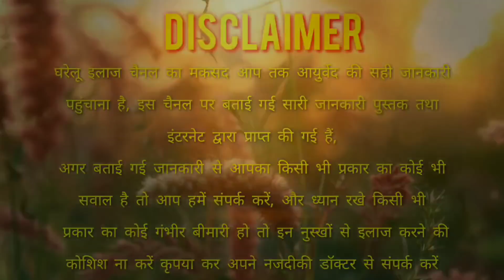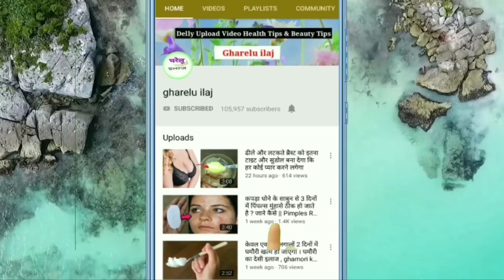इसे लगाने से मेरे सफेद दाग ठीक हो गयी || safed daag ka ilaj | vitiligo treatment in hindi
हेलो फ्रेंड इस वीडियो में मैंने सफेद दाग का घरेलू इलाज बताया हूं सफेद दाग का इलाज बताया हूं. safed daag ka desi ilaj. safed daag kyo hota hai, safed daag Ki Dawa, vitiligo treatment in Hindi, vitiligo ka ilaj, vitiligo Ki Dawa. safed daag ka ayurvedic ilaj Mein is video mein bataya hoon aap ek baar jarur Karen.

creative common : cevine mecloadin

please like comment and share our video thank you friend, दोस्तो आपके एक subscribe हमारे मेहनत को सार्थक बनाता है इससे हमे motivet मिलती है और आप लोगो के लिए अच्छे से अच्छे जानकारी जुटाने का प्रयास भी करते है ?